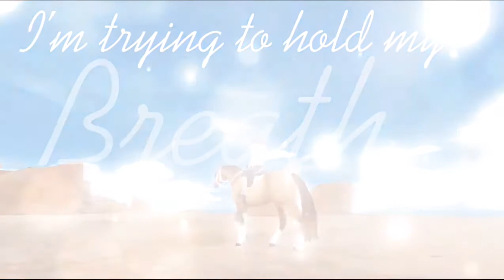Never enough || SSO Completed MEP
Hii Mini Moons!
🌙Open Me🌙

Video Description
IM SO PROUD OF THIS!! I absolutely love how it came out. It's by far my most successful, and best mep I've hosted yet!! I hope you guys love it as much as me 🥰

FAQ
NN- Moony
Level- 20
Server- Firestar
Screen recorder- Bandicam
Editor- Shotcut
          - Capcut
Can I come say hi? - Ofc :D
Socials? - Yes, I got instagram!